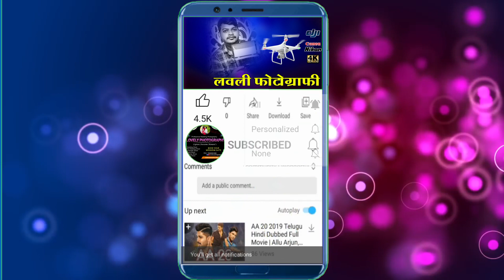लाइव पुन्नी के चंदा लोक कला मंच ll निर्मला ठाकुर की प्रस्तुतिl नदिया के तीर हे पुन्नी के रात हे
This video recorded by Team Lovely photography (lovely photography official)

जय जोहर जय छत्तीसगढ़ संगवारी हो

पुन्नी के चंदा लोक कला मंच चम्पा निषाद की प्रस्तुति

Lovely photography  के पूरा टीम के तरफ से आप सब ल  जय जोहार

इस वीडियो में हमारा किसी  व्यक्ति, जाती और धर्म के व्यक्तित्व को ठेस पहुंचाने का हमारा कोई उद्देश्य नही हैं
अगर किसी को अच्छा नही लगा हो तो 🙏